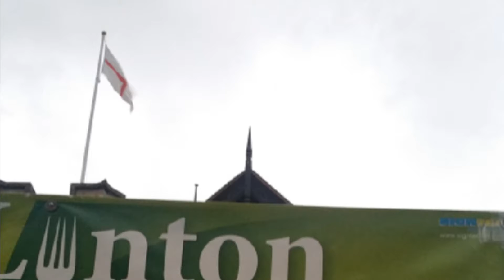India in a Jar with a Dash of Devon at Lynton Food Festival in Lynton Lynmouth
India in a Jar by Chef Collin Pereira will feature a wide range of Vegan glutenfree vegetarian sugarfree chemicalfree additivefree colourfree delicacies at Lynton & Lynmouth Town Council Food Festival this Sunday
CELEBRATING THE DIVERSITY OF GREAT BRITAIN AT Lynton Lynton & Lynmouth
Lynmouth-Devon Lynton Town Hall